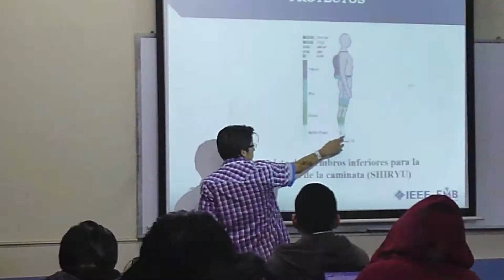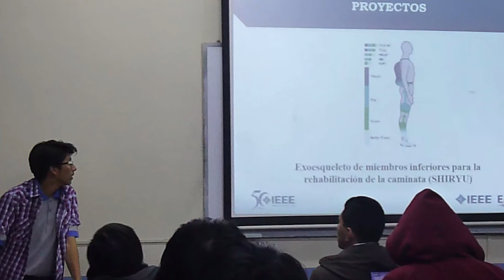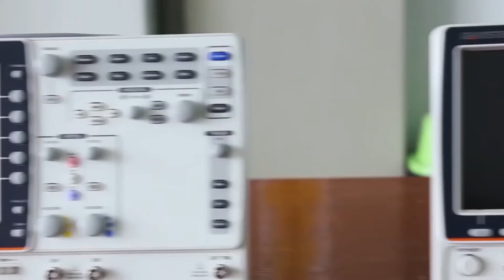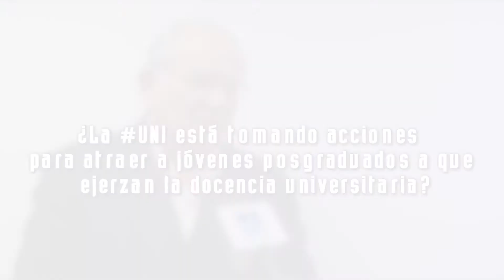Segundo encuentro de "Mentes Brillantes - Corazones Valientes" de la UNI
🔸Conoce como se vivió el segundo encuentro de “Mentes Brillantes – Corazones Valientes” de la Universidad Nacional de Ingeniería.
Además, te presentamos a Gabriel García, un estudiante de Ingeniería Mecatrónica, quien realizará una pasantía en el Institute for Human and Machine Cognition de Florida.
¡Solo aquí en TIC TV! 🌍🎥📡